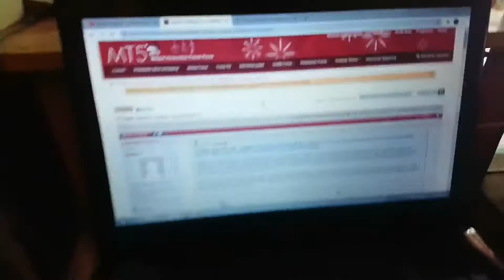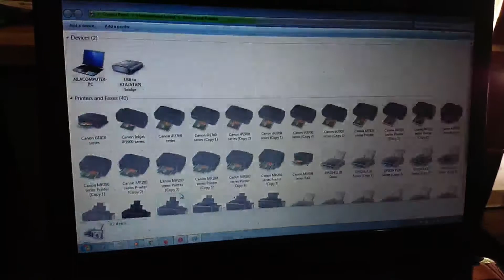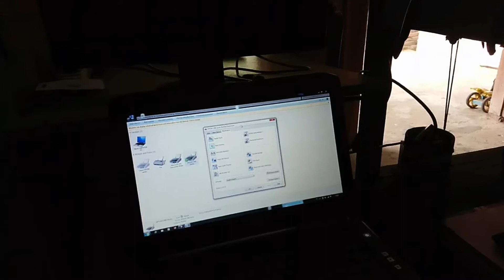Perbaiki Paper jam di printer epson L300